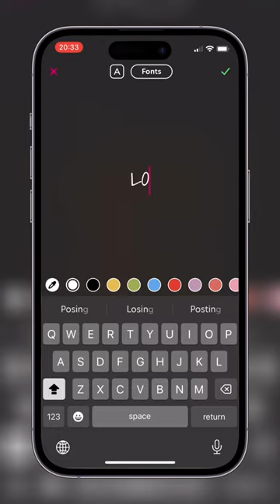Create Reels In 10 Secs Top Chrono ⏰ | Bazaart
GET CREATIVE 🌈